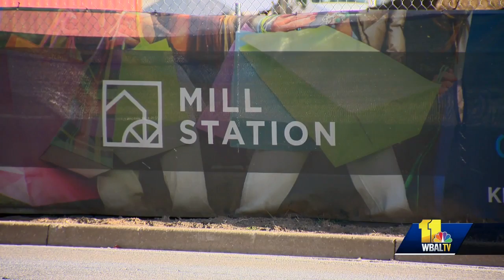Mill Station to house Lowes, Burlington Coat Factory, others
There's new life at the site of the old Owings Mills Mall. Costco opened its doors Thursday to a packed crowd ready to shop, and Baltimore County officials said it is only the beginning. "The excitement -- people were lined up. It's jobs, jobs, jobs," Baltimore County Executive Don Mohler said.